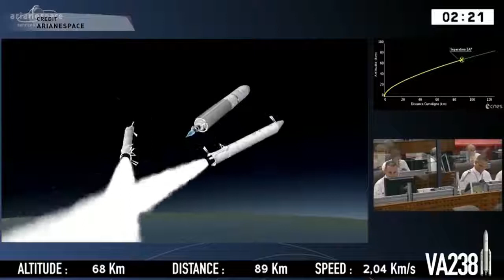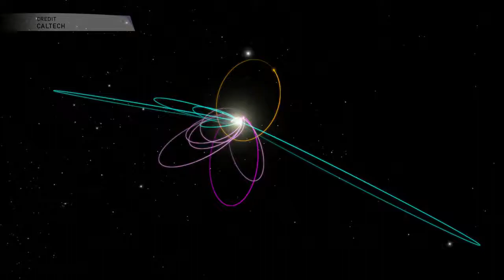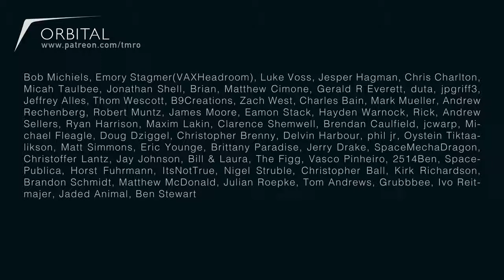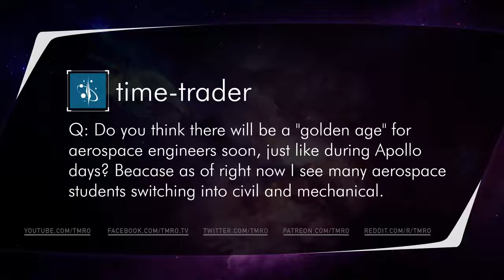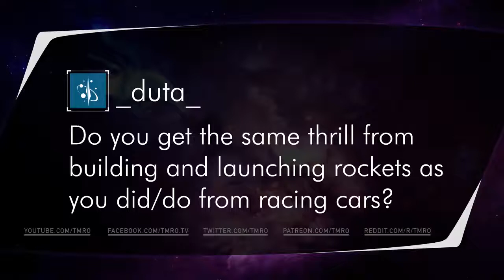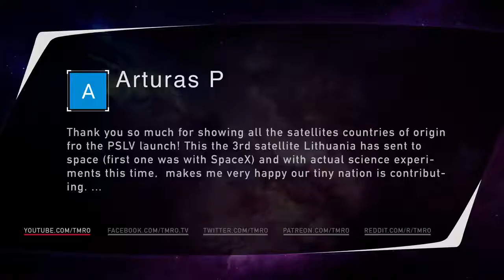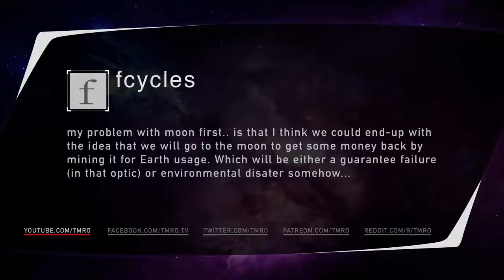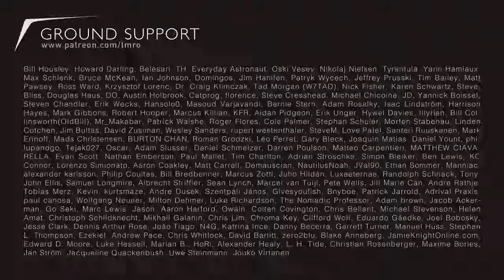История нашего будущего космоса - орбита 10.24/The history of our future cosmos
The history of New Space, its origins and where we are now. We also talk a bit about Vector and its agressive plan to launch more times in one year than the rest of the world combined.

(ROSA) Deploys on ISS
First Orbiting Supermassive Black Holes Discovered
Sounding Rocket Finally Creates Light Show
18 Months Later, Planet 9’s Hunt Is Inconclusive